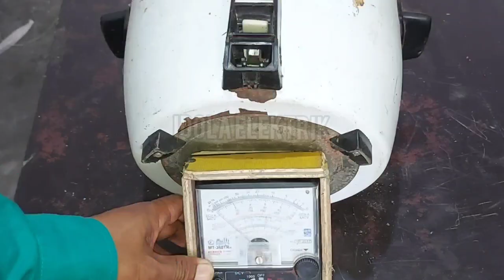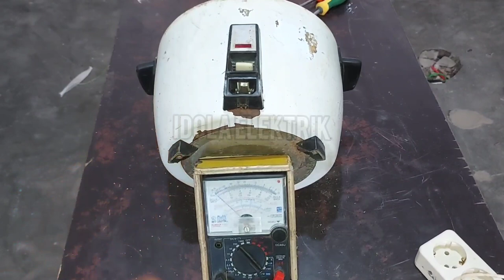Jangan buang megicom bekas bisa jadi alat yang mewah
vidio ini menjelaskan tentang pemanfaatan barang bekas dan mengubahnya menjadi alat yang canggih dan bermanfaat.
sebuah rice cooker atau magicom yang sudah rusak dan tidak bisa lagi di fungsikan untuk menanak nasi jangan dibuang dahulu, masih bisa dimanfaatkan menjadi kompor listrik yang serba guna. Dengan demikian selain mengurangi limbah tentunya bisa menghasilkan cuan juga.
semoga vidionya bermanfaat dan salam berbagi ilmu.
Kompor listrik
kompor listrik serbaguna
elemen pemanas
barang rongsokan
barang bekas
rice cooker rusak
magicom rusak
ide kreatif